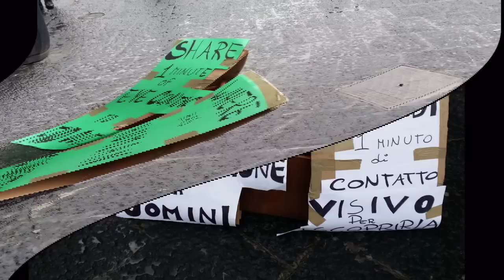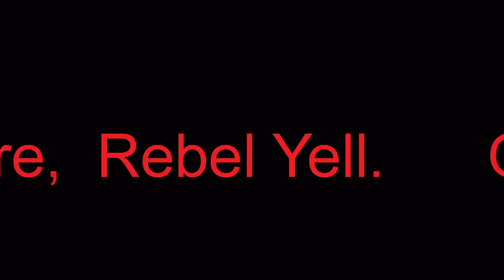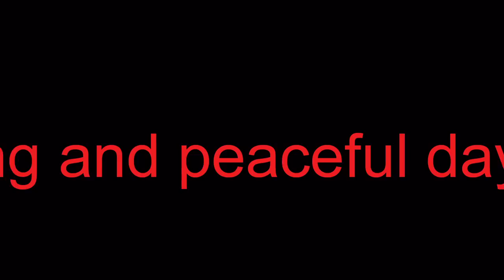Eye contact - Contatto visivo Catania 2015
Condividiamo un minuto di contatto visivo con estranei, per ritrovare il nostro senso di umanità condivisa a Catania! Questo evento fa parte del "World's Biggest Eye Contact Experiment"
coordinato da "The The Liberators International" in città di tutto il mondo e la tua partecipazione aiuterà a creare un video-messaggio globale di pace e connessione umana per gli anni a venire.

Let's share a minutes eye contact with strangers in public to rebuild our sense of shared humanity in Catania! This is part of The World’s Biggest Eye Contact Experiment coordinated by The Liberators International in cities all over the world and your participation will help create a global video message for peace and human connection for years to come.